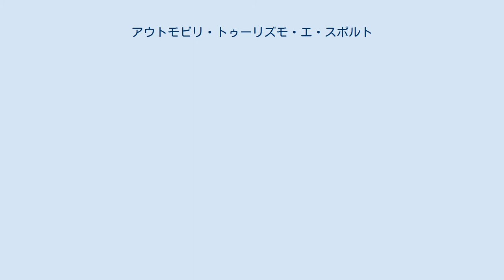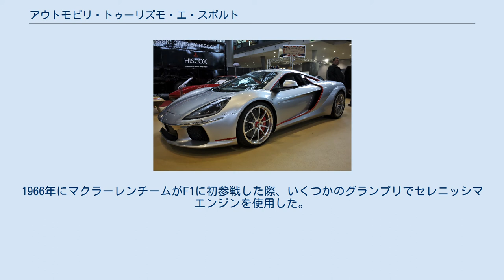アウトモビリ・トゥーリズモ・エ・スポルト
アウトモビリ・トゥーリズモ・エ・スポルト (Automobili Turismo e Sport, ATS) は、イタリアのスポーツカーメーカー、レーシングカーコンストラクター、レーシングチーム。
フェラーリの有名な社内紛争「宮廷の反乱」で退社したメンバーによって創設され、1963年から1965年まで活動した。
 1961年末、フェラーリ社長のエンツォ・フェラーリと営業部長ジローラモ・ガルディーニが衝突（理由はエンツォの妻ラウラの干渉に異を唱えたため、とされる）。
ガルディーニと彼を支持したレースチーム代表ロモロ・タヴォーニ、チーフデザイナーのカルロ・キティ、エンジニアのジオット・ビッザリーニら幹部クラスの計8名が一斉に退社するという「お家騒動」が起きた（うち2名はのちに復帰）。
フェラーリのカスタマーチームとして活動していたスクーデリア・セレニッシマのオーナー、ジョヴァンニ・ヴォルピ伯爵が退社メンバーを支援し、実業家のハイメ・オルティス-パティーノやジョルジョ・ビッリが出資して、1962年2月11日にATSを設立した。
ロードゴーイングカーおよびフォーミュラ1マシンを生産し、レース場およびストリートでのフェラーリの直接のライバルを目指した。
 1963年3月に先進的なミッドシップロードカー2500GTを発表し、元チャンピオンのフィル・ヒルを擁して同年のF1世界選手権にTipo 100（ティーポ100）で参戦した。
しかし、オーナー間の対立やレース活動の成績不振、イタリア国内の景気減速によって経営は傾き、プロジェクトは未完成に終わった。
 ビッザリーニはATSを去った後、イソ・グリフォやランボルギーニV12エンジンを手がけ、のちに自身のブランドビッザリーニ (Bizzarrini) を立ち上げた。
一方のキティは元フェラーリのエンジニア、ロドヴィコ・チッツォーラと共にアウトデルタを設立、アルファロメオと緊密な関係を持って活動した。
 ATS・2500GTは1963年春のジュネーヴ・モーターショーで発表された小型グランツーリスモで、"GTS"というコンペティションモデルもあった。
わずか12台が製造され、うち6台が現存する。
 クーペボディのスタイリングはフランコ・スカリオーネ、シャシ設計と開発はキティとビッザリーニ、コーチワークはカロッツェリア・アレマーノがそれぞれ担当した。
史上初の公道用ミッドシップカーの座こそルネ・ボネのジェット（1962年）に譲ったものの、キティが設計した245 hp (180 kW) を発揮する2.5 L SOHC V8エンジンを搭載し、時速257 km（160 mph）まで加速できる性能を誇った。
そのフラットプレーンクランクシャフトを持つ90度V8エンジンは後にDOHC化され、アルファロメオ・ティーポ33に搭載された。
 ATSのF1マシンはティーポ 100と名付けられ、1.5 L V8エンジンが搭載されたが、実際には時代遅れのフェラーリ・156のコピーであった。
ドライバーのフィル・ヒルとジャンカルロ・バゲッティもフェラーリの政治的混乱から逃げ出しATSとサインしたが、悲惨なシーズンを送り、キティはレーシングチームの運営を諦めざるを得なかった。
 1964年、ロブ・ウォーカー・レーシングチームの元メカニックであったアルフ・フランシスがATS・ティーポ100を引き取って改造を施し、デリントン・フランシスの名でイタリアGPに出場した。
 ヴォルピ伯爵は後のセレニッシマにATSによく似た技術を導入した。
1966年にマクラーレンチームがF1に初参戦した際、いくつかのグランプリでセレニッシマエンジンを使用した。
 ATS・GT 設立から50年後の2012年、新たな投資家によるATS復活計画がスタートし、オリジナルの名を継いだロードカー「ATS・2500GT」や、サーキット専用の「ATS・スポーツ」、2シーターのレトロスタイルスパイダー「ATS・レジェッラ」の開発を発表した。
 2017年、ATS Automobiliは3.8L V8ツインターボを搭載するスーパーカー「ATS・GT」を発表し、2018年にローンチエディション（約9,500万円）を限定12台で発売した。
マクラーレンのMP4-12Cや650Sをベースにして開発されたとみられる。
 2019年にはモータースポーツ部門ATS Corsaを設立し、ホンダ製2.0...